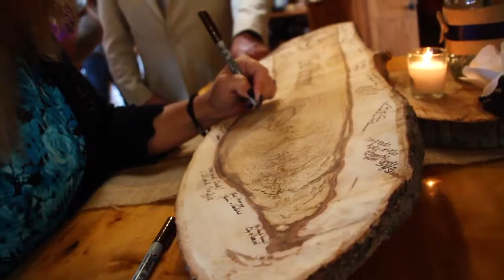Alex & Rachel Thomas Montage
Ping Productions does not own the rights to any of the music used in this montage.
I don't dance by Lee Brice
I Do (cherish you) by Mark Wills
Are You Gonna Kiss Me or Not by Thompson Square
When I Say I Do by Matthew West